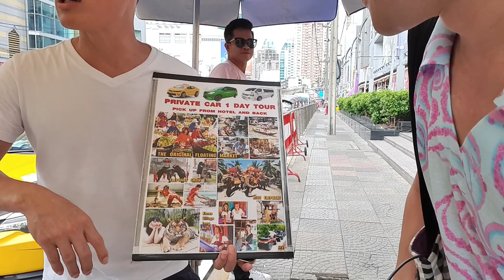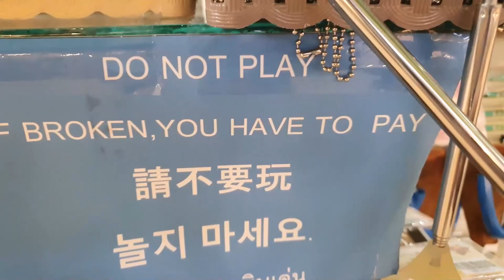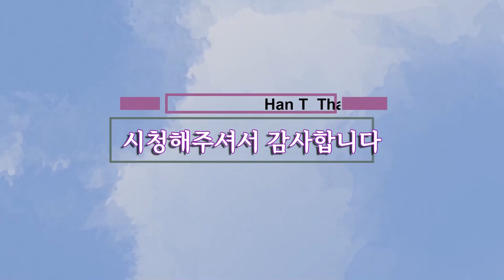세계에서 가장 큰 동물시장 방콕 짜뚜짝 (CHATUCHAK) 시장 (Thailand Vlog)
엄청난 규모의 방콕 전통시장 짜뚜짝(CHATUCHAK) 세계 최대의 동물시장 화재 현장을 찾았습니다

* 촬영장비 : 오즈모모바일6 / 갤럭시 S9 + S10
* 편집프로그램 : MiniToolMovieMaker / Vrew / 미리캔버스